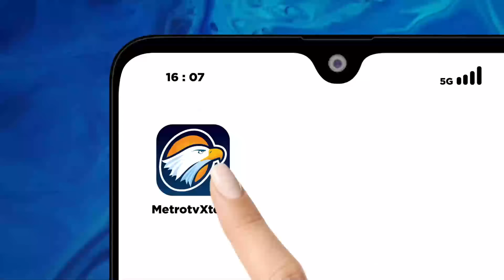Gus Imin Main 'Pinggir Jurang', Begini Ekspresi Anies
MetroTV, Gus Imin ajak masyarakat untuk bersolawat sebelum ia menyampaikan pidatonya di JIS, Sabtu (10/2/2024). Di tengah sholawat, Gus Imin menyelipkan sindiran. Kira-kira untuk siapa yaa?